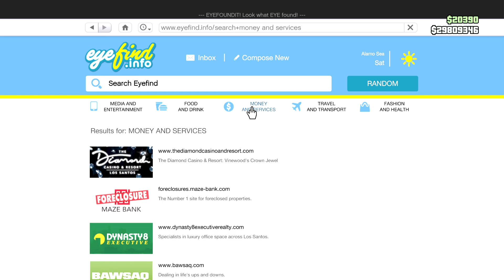Celebrate Ten Years of Grand Theft Auto V in GTA Online This Week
Featuring GTAV-Inspired Items, Bonuses on Classic Modes, and More
As Grand Theft Auto V turns 10 this coming Sunday, we would like to thank you, our players, for your incredible support over the years. This amazing community is the reason GTAV has thrived across multiple console generations and given us the opportunity to grow and update GTA Online with new features and content over these past 10 years, and your support is truly humbling. A massive thank you to anyone who has ever played, streamed, roleplayed, created, or shared from the world of Los Santos and Blaine County!

To commemorate this milestone, GTA Online will be offering a trio of outfits inspired by the three main characters from GTAV, plus GTAV-themed weapon finishes, alongside bonuses on classic modes, gameplay, and more. Plus, the new Bravado Hotring Hellfire hits the asphalt ready for your next high-stakes stock car session.

Get GTAV-Inspired Collectibles in GTA Online
Dress as GTAV’s three lead characters with unique new outfits reminiscent of classic looks for Michael, Franklin, and Trevor. Simply log in by September 27 to unlock The Retired Criminal, The Homie, and The Groupie outfits, as well as custom-themed Employee of the Month finish for the Micro SMG, Suede Bucks finish for the Carbine Rifle, and Uncle T finish for the RPG Launcher.

You’ll also receive a full set of Snacks, Ammo, and Body Armor to make sure you start your day off right.